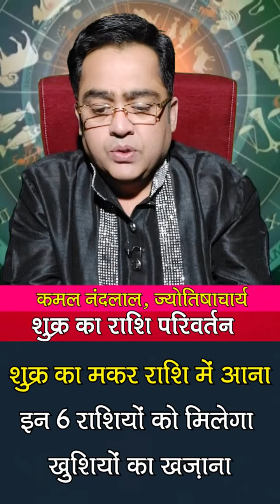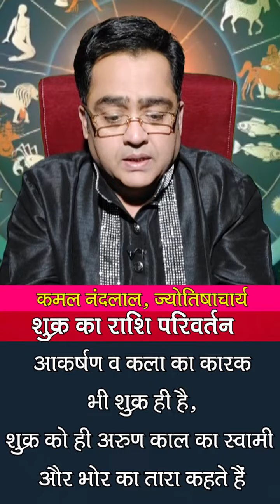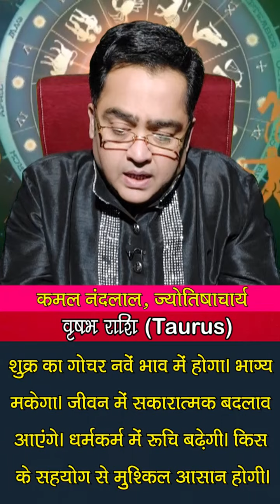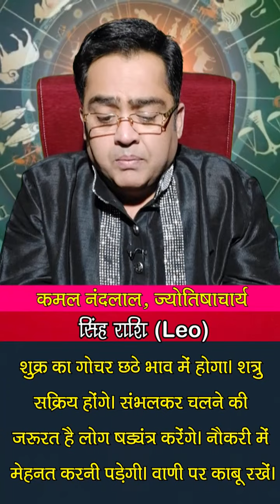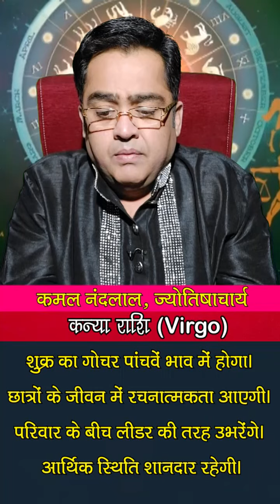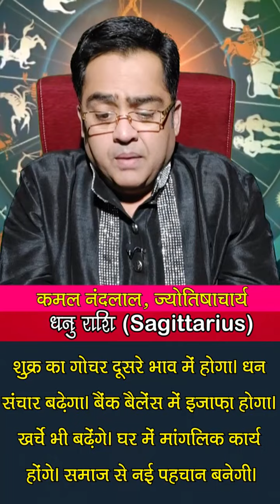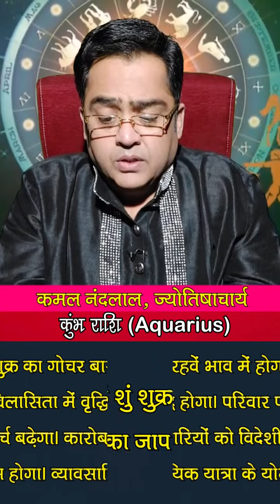शुक्र का मकर राशि में आना, इन 6 राशियों को मिलेगा खुशियों का खजाना | venus transit | Kamal Nandlal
Shukra Rashi Parivartan 2022: धन, वैभव व सुख प्रदाता शुक्रदेव 27 फरवरी को शनि की राशि मकर में गोचर करेंगे...ज्योतिष में शुक्र को शुभ ग्रह माना गया है...साथ ही शुक्र को भौतिक सुख, वैवाहिक सुख, रोमांस, कला और धन-संपदा आदि का कारक माना जाता है...ऐसे में ज्योतिर्विद कमल नंदलाल (Kamal Nandlal) जी से जानते हैं कि शुक्र राशि परिवर्तन से किन राशि वालों के जीवन में आएगी खुशियों की सौगात...